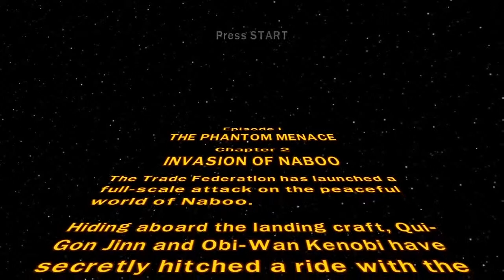ALEC GUINNESS' WORST NIGHTMARE (GONE SEXUAL?) - LEGO Star Wars Gameplay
It's the same two LEEL boys from before getting into a lot of intergalactic (PLANETARY) shenanigans. When will the greed for studs subside? When will we finally be able to love again? How many more Star Wars movies are there?? Find out more on your local forums and r/prequelmemes.